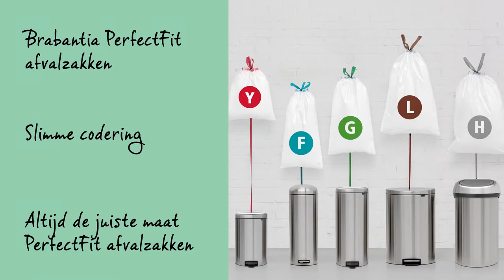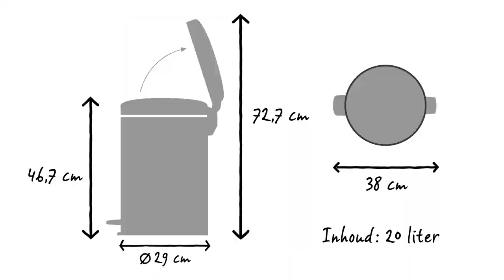Brabantia NewIcon Pedaalemmer 20 liter | Brabantia (BE)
Brabantia’s pedaalemmers newicon zijn er in vele mooie kleuren en diverse maten. Deze 20 liter pedaalemmer is ideaal voor in de keuken of bijvoorbeeld de huiskamer.

Het pedaal is superlicht te bedienen en het reukdichte deksel sluit langzaam en geruisloos.

Door de grote opening is het gemakkelijk afval weg te gooien zonder te morse.

Bijpassende Brabantia PerfectFit afvalzakken hebben een slimme codering. Check de kleurcode aan de binnenkant van de Brabantia afvalemmer en je hebt altijd de juiste maat.

Gebruik voor deze pedaalemmer de Brabantia PerfectFit afvalzakken met code Y en handige trekbandsluiting.

 Ze zijn eenvoudig en onzichtbaar aan te brengen.

Verplaats de pedaalemmer gemakkelijk met de slimme handgreep in het dekselscharnier.

De uitneembare kunststof binnenemmer is gemakkelijk te reinigen.

De anti-slip bodem geeft optimale stabiliteit en voorkomt beschadiging aan de vloer.

Deze pedaalemmer newIcon heeft een inhoud van 20 liter. Hij heeft een diameter van 29 cm en een diepte van 38 cm. Met het deksel dicht is hij 46,7 cm hoog en met het deksel open 72,7 cm.

De newIcon is verkrijgbaar in verschillende kleuren en maten.

Deze pedaalemmer is ontworpen voor dagelijks gebruik, en je krijgt ook nog eens 10 jaar Brabantia garantie en service.